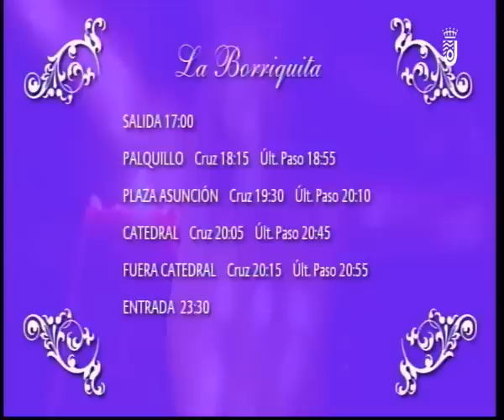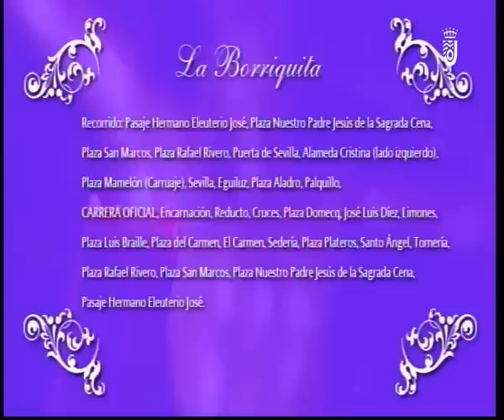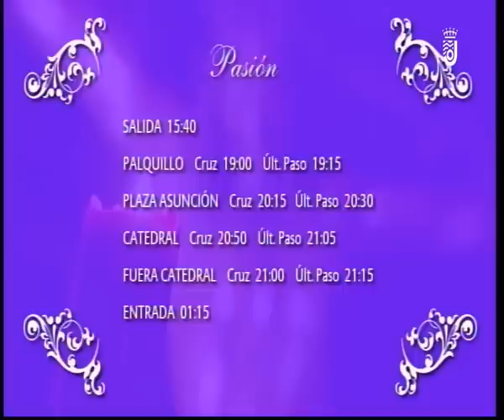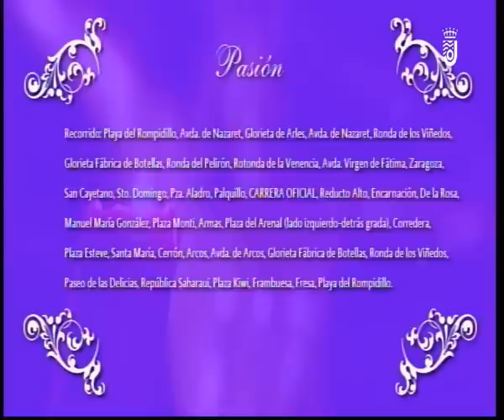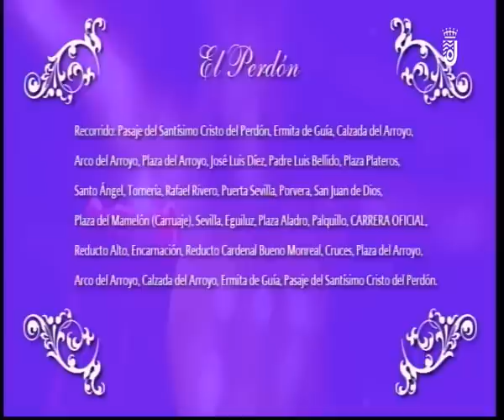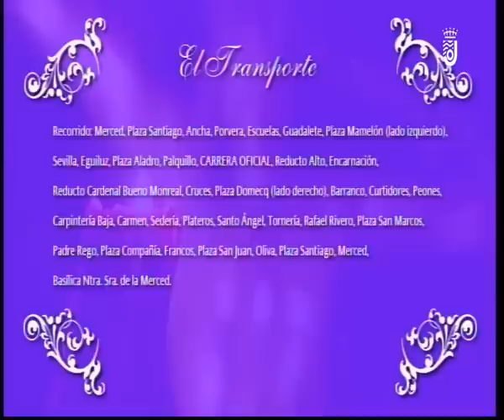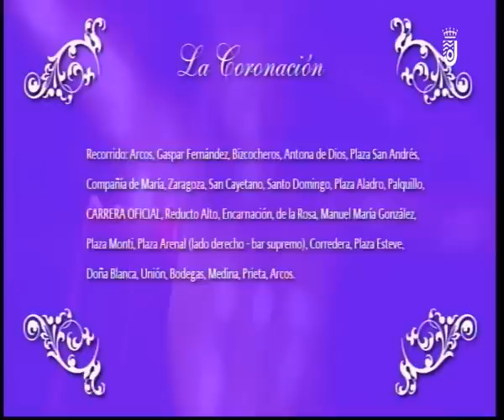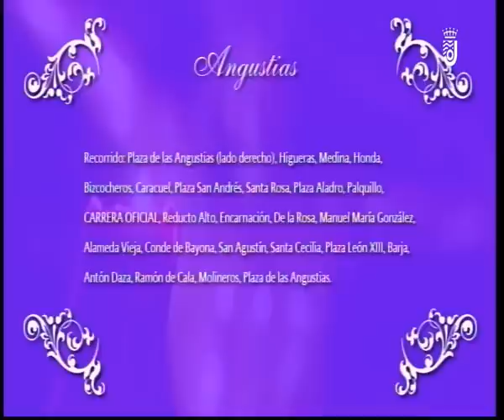DOMINGO DE RAMOS 14 4 2019 1 PARTE